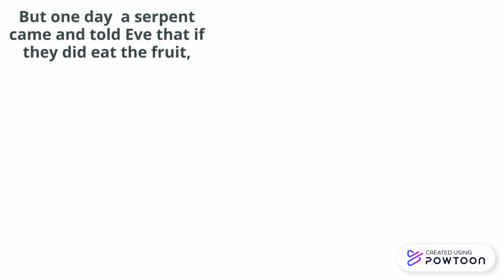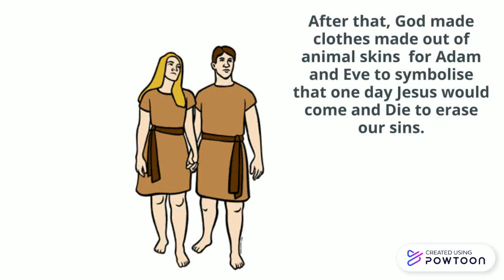PowToon project "Sin"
Hello Everyone! In this video is a PowToon I made myself explaining about sin. It is a Task from religion class. I hope you enjoy!!
PS: Sorry I haven't been able to send daily video's on my YouTube. There is a lot of hustle and bustle before Christmas.-- Created using Powtoon -- Free sign up -- Create animated videos and animated presentations for free.  PowToon is a free tool that allows you to develop cool animated clips and animated presentations for your website, office meeting, sales pitch, nonprofit fundraiser, product launch, video resume, or anything else you could use an animated explainer video. PowToon's animation templates help you create animated presentations and animated explainer videos from scratch.  Anyone can produce awesome animations quickly with PowToon, without the cost or hassle other professional animation services require.